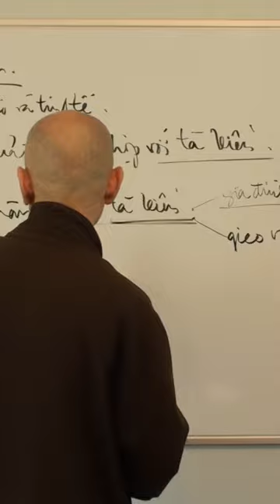Tại hại của tà pháp ( full video Tu Tịnh Hạnh 02)